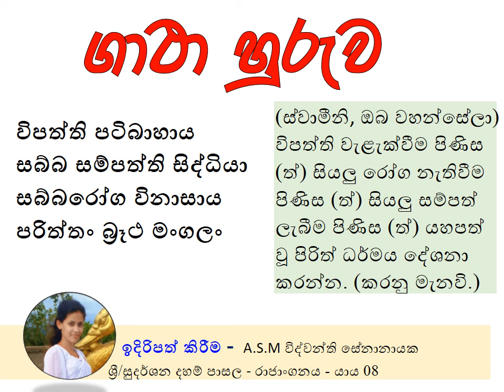විපත්ති පටිබාහාය 03 ගාථාව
විපත්ති පටිබාහාය
සබ්බ සම්පත්ති සිද්ධියා
සබ්බරෝග විනාසාය
පරිත්තං බ්‍රෑථ මංගලං
(ස්වාමීනි, ඔබ වහන්සේලා) විපත්ති වැළැක්වීම පිණිස (ත්) සියලු රෝග නැතිවීම පිණිස (ත්) සියලු සම්පත් ලැබීම පිණිස (ත්) යහපත් වූ පිරිත් ධර්මය දේශනා කරන්න. (කරනු මැනවි.)